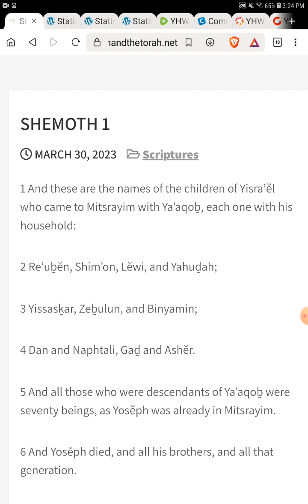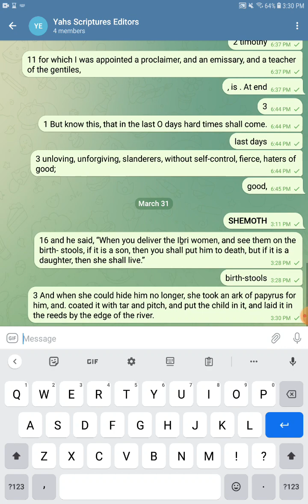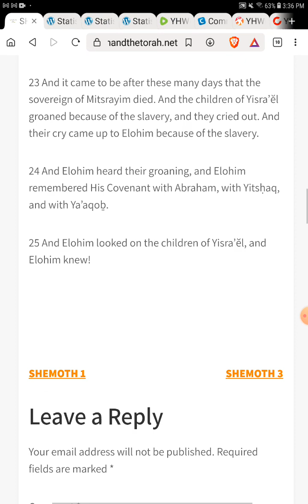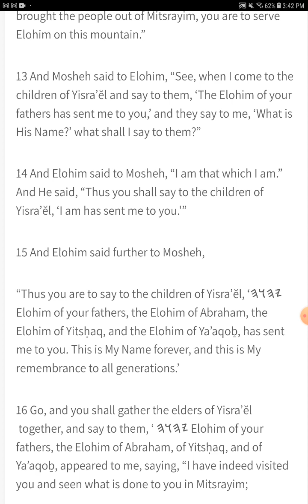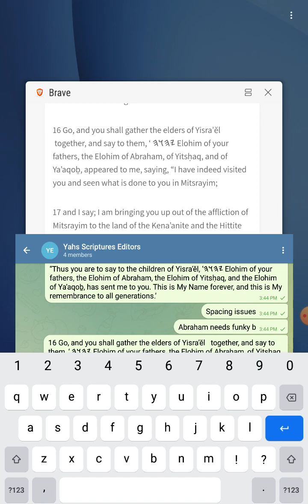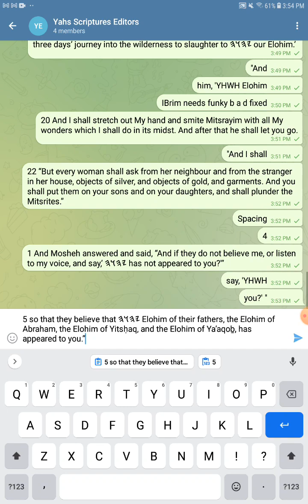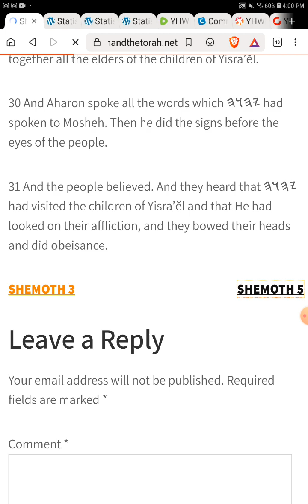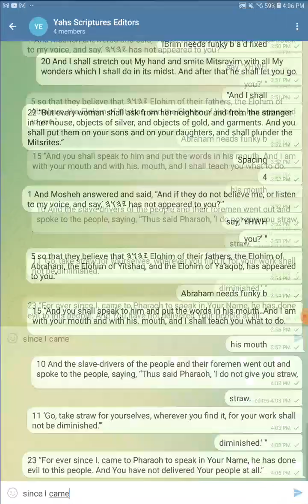Proof Reading - SHEMOTH 1 - 5 - The Open Source Bible Project - Join the Project and Read With Us!